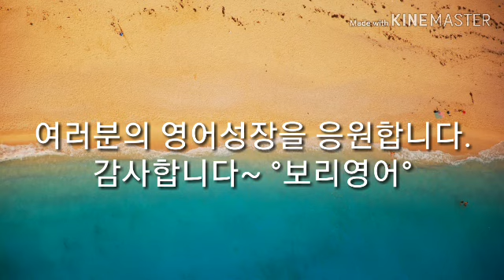영어회화100일의기적 047 [mini dialogues] 구간반복 2배속암기 [보리영어 EZEnglish]